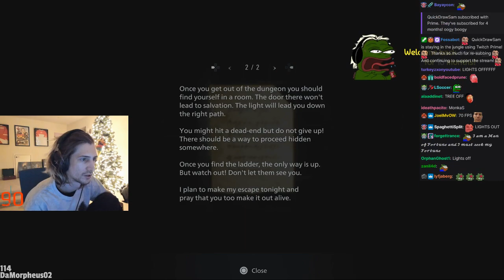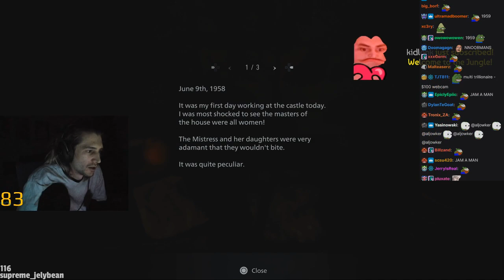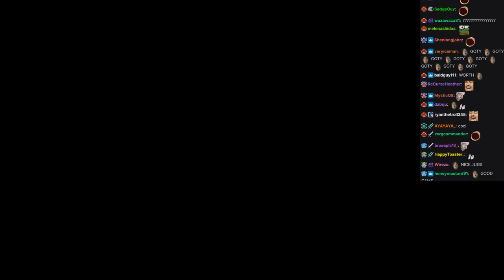xQc Plays Resident Evil: Village Demo With Heart Rate Monitor (with chat)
Streamed on Twitch: Jan 21, 2021